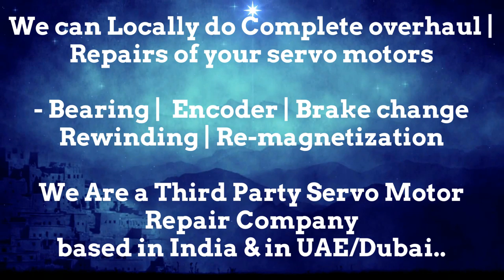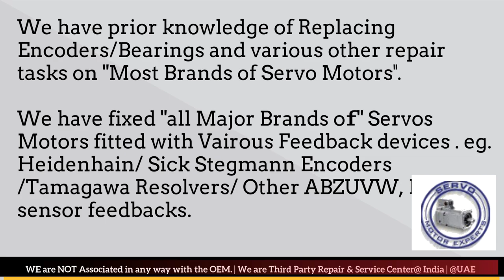Jetter Automation Resolver Angle Adjust India Servo Motor Heidenhain Sick Encoder Align Karnataka